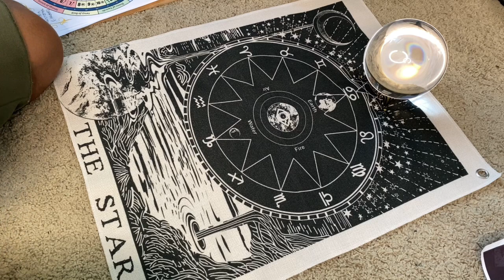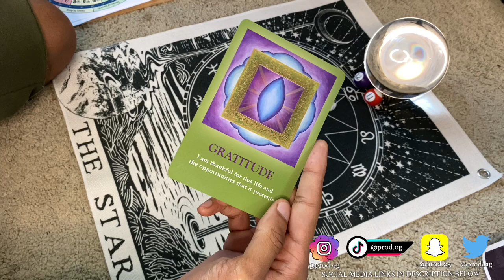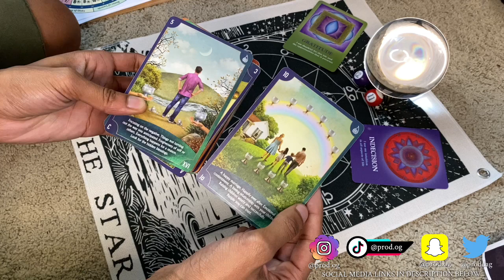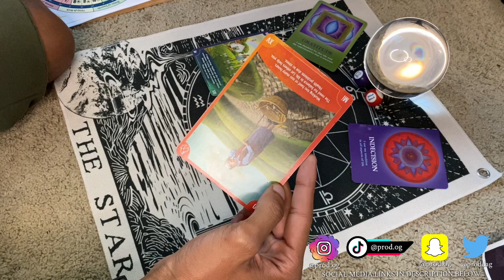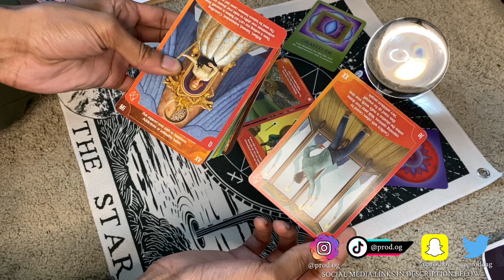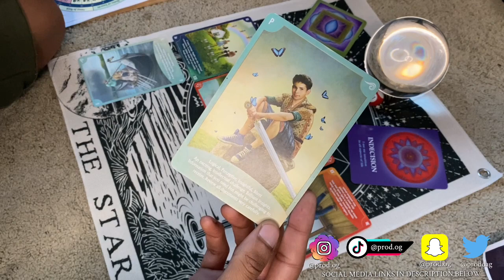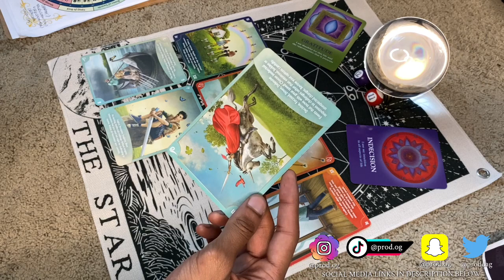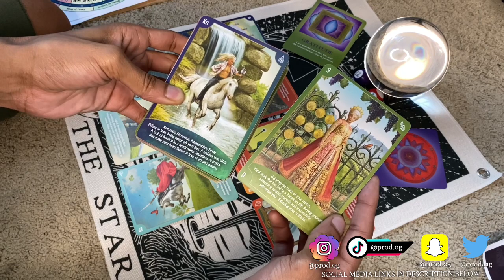♈️ GRATITUDE BRINGS THE PAY OFF ❤️ MAKE THAT CHOICE 👍🏼 SOLID AS A ROCK 🪨 AIR SIGN PARENTS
PROD.OG